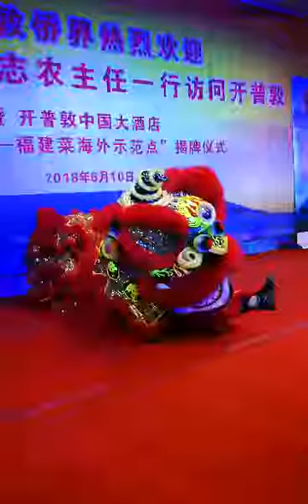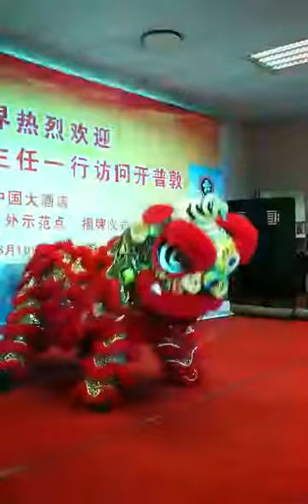12 September 2018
开普敦华星龙狮队